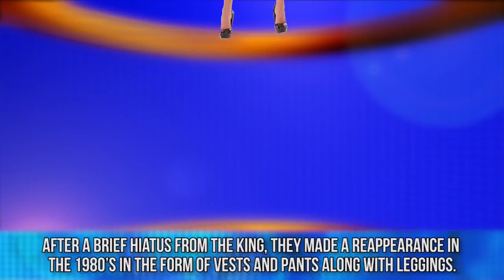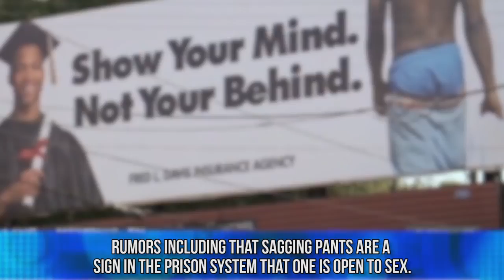Horrible Fashion Trends That Should Never Make a Comeback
Top 10 worst clothing styles in the history of fashion that should never return.

Description:
Just as the human race has dealt with the evolution of compelling scientific breakthroughs, new discoveries that changed history, and the continually growing field of medicine, it has been proven that the best way to learn is by trial and error. Fashion is no exception to this rule. If you want to get an idea of how much the human race has learned, changed, and reverted back to bad habits, take a look at the fashion evolution. You can learn a lot about a time period or a specific moment in history from looking at the clothes that someone wore while they were alive.
Fashion is often inspired by well-known people, be it celebrities, politicians, or royalty. If you dressed like someone famous, it was a way to connect with someone that you would likely never meet, as well as elevate yourself to a level of high importance. You can tell a lot about a person based on what they wear including what their income is, how their body is shaped, what their emotional state is, and how confident they are in themselves. The fashion industry has generated millions (if not trillions) of dollars in the world’s economy through fashion designers, models, fashion shows, and more.
The fashion industry covers a lot of bases from casual wear, work wear, to formal wear like tuxedos, gowns, and more. Designers have made millions from what we would consider a basic design. One trend that is taking off quite quickly is bringing back fashion hits of the past and adding a modern flair to them. This idea is both good and bad. Good as in we can recycle styles of the past, but it is also bad because there are some fashion trends that just need to die and never again see the light of day. There are some fashion trends that were so epically bad that they are being brought back just to make people cringe and/or laugh. Many designers know that the trend was a bad idea in the first place. But does this mean that we are all rewarding the bad behavior by giving them our money? Mainly yes, given that trends are created based on sales from different companies.
This video will be discussing some of the most horrible fashion trends that should never be brought back. These trends are not just exclusive to one decade, and not one decade has made more poor fashion choices above another. But instead this video will cover an expansive list detailing some of the biggest faux pas in history. Join us on this journey as we take a look bad at some of history’s worst decision when it comes to the clothes we wore and the styles we condoned. If any designer tries to bring any of these styles back, we invite you to join us on a worldwide protest. Or better yet, leave the horrible fashion trend on the rack and don’t give the companies your money. Meaning, don’t enable the bad decision to breathe life into a terrible fashion trend!

Featuring:
Gold Lame
Bustle
Zoot Suits
Rat Tails
Tracksuits
Disco Suits
Overalls on one shoulder
Parachute Pants
Giant Wigs
Sagging Pants